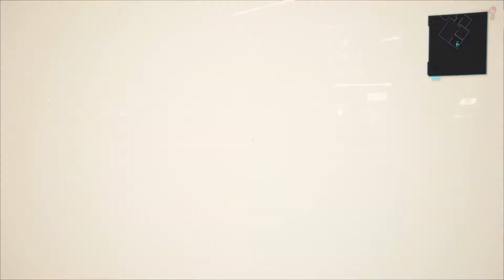Na rozdrożach - Cymbergaj 2077 [10] |Zagrajmy w